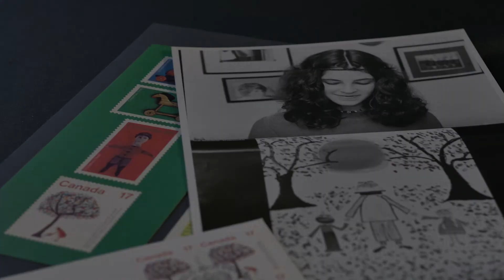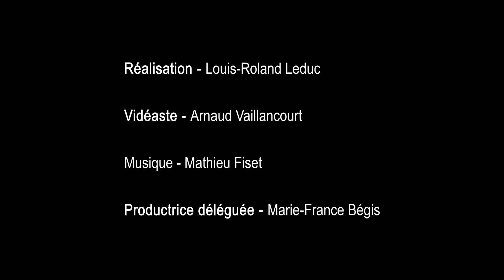Jeu de Mémoire Bande annonce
Marie-Annick Viatour et Gaétan Berthiaume s'interrogent sur la portée des traces laissées par leur enfance sur leur cheminement d'artistes. Jeu de mémoire ouvre les portes de leur mémoire et en explore les méandres. Au fil des témoignages, des objets et des photographies, le duo retrace les événements phares de leur vie et transpose en œuvres multidisciplinaires des fragments du passé.